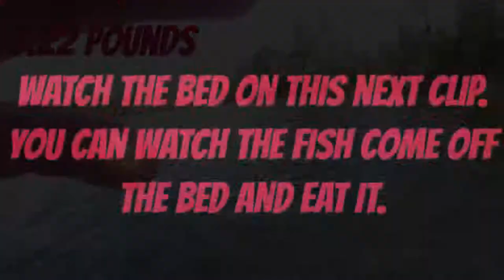Big northern Wisconsin Smallmouth Bass